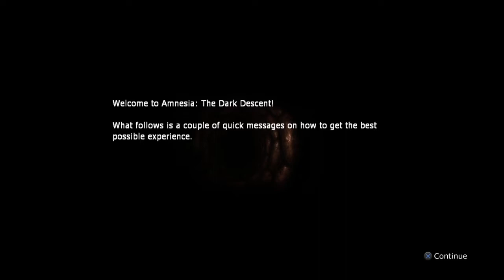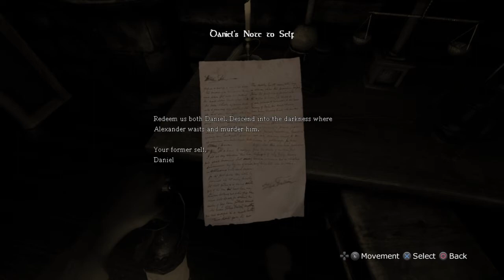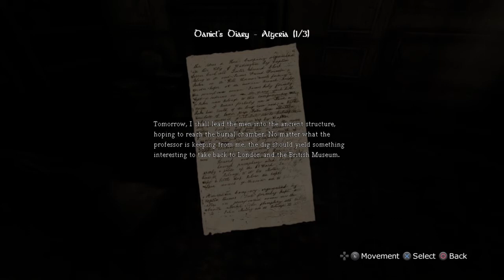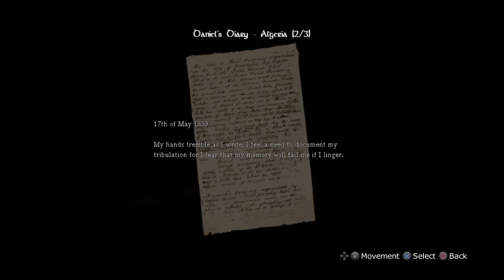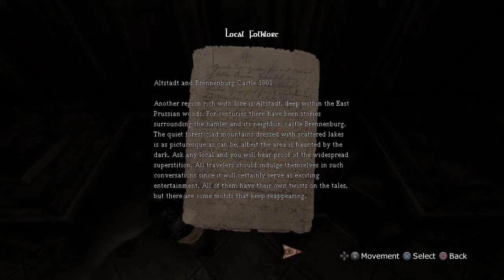HOW TO PLAY AMNESIA: The Dark Descent! / HOW TO PLAY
Today, we shall start a new adventure in the world of Amnesia.  Amnesia is a Horror game that instead of fighting monsters, you must hide from the creature known as the Nightmare.  Will I be able to think my way out of this game? Find Out NOW!!!